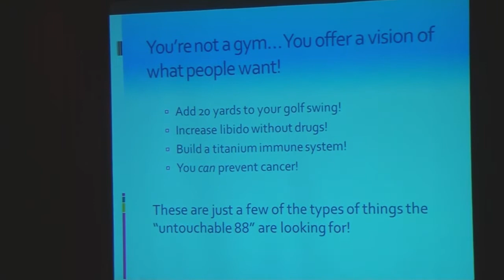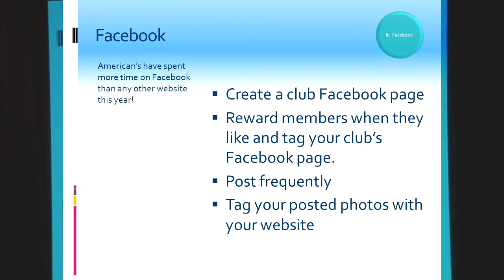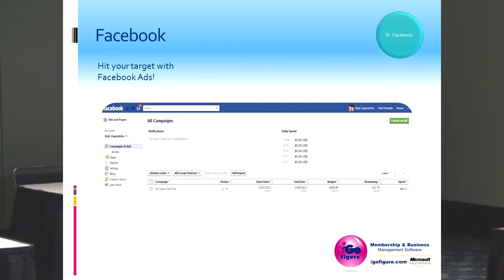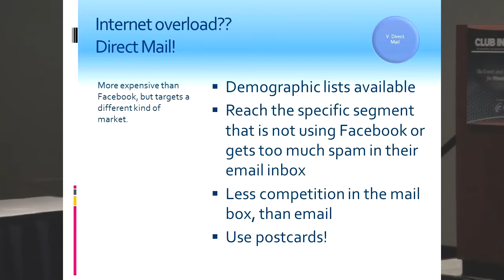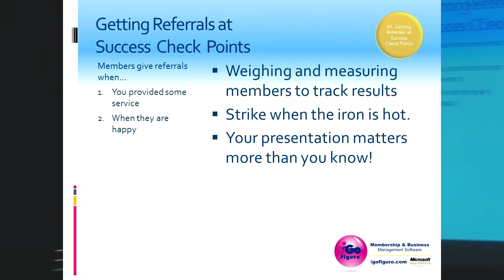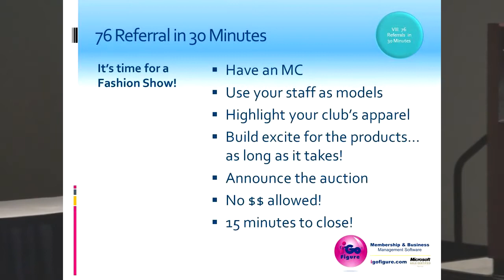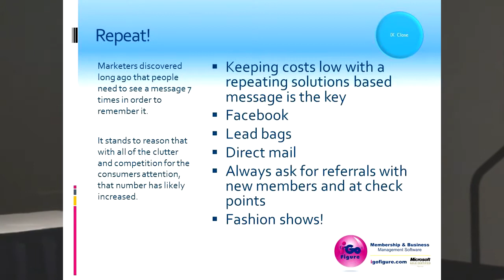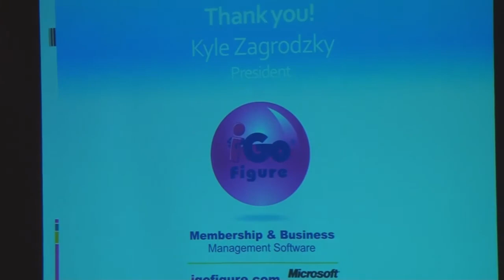Secrets to Success - 76 Referrals in 30 Minutes - Club Industry Presentation feat. Kyle Zagrodzky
iGo Figure Software President Kyle Zagrodzky presents you an in depth presentation entitled "Secrets to 76 Referrals in 30 Minutes". Kyle's experiences from owning and operating nine fitness clubs will serve as the foundation. He will share his seven most deadly secrets for generating a consistent flow of prospects and referrals from members, including the one that has never been beaten in the health club industry. Enjoy!!